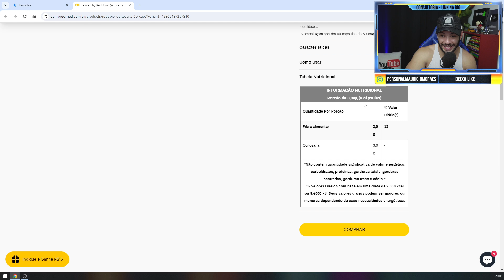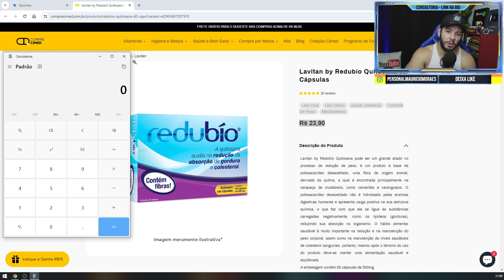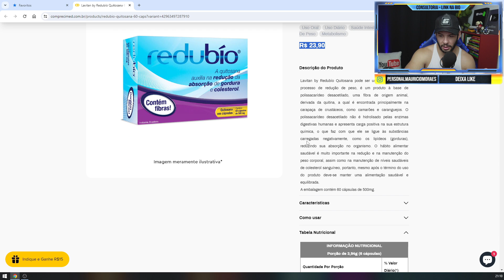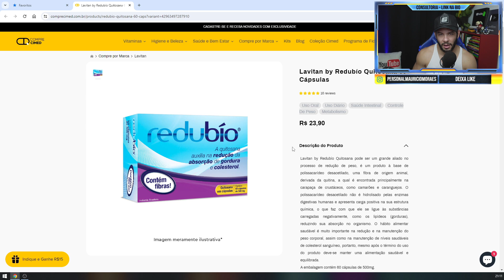A VERDADE SOBRE REDUBÍO (Cimed) QUITOSANA